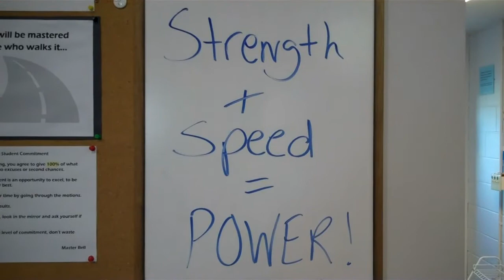TRX Ropes & Bell's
TRX Suspension, Heavy Ropes and Kettlebell's. 30/15 X 24 (30 seconds work/15 seconds rest) for 24 sets of Lat pulls with a cross, 2 handed swings, Oscillating heavy ropes. Created on October 17, 2011 using FlipShare.